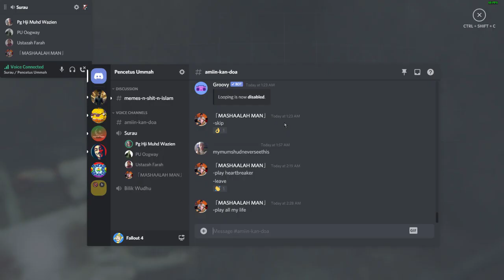Fallout 4 2021 03 05 03 04 14 04 DVR